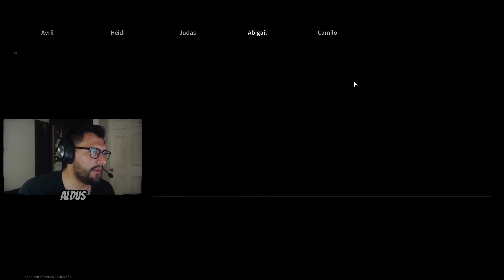LA CAR - 58 CON MAYOR CONVENIENCIA - LOST LIGHT